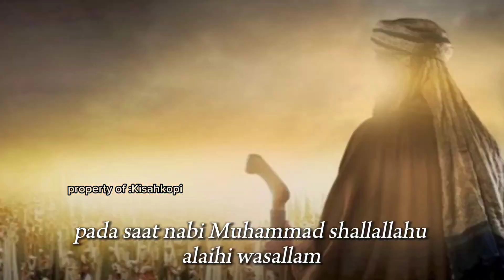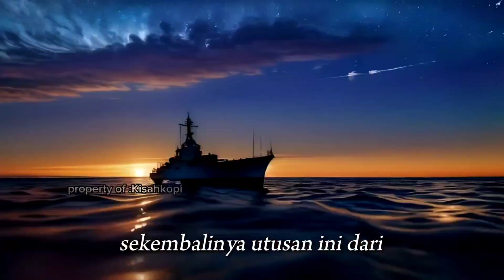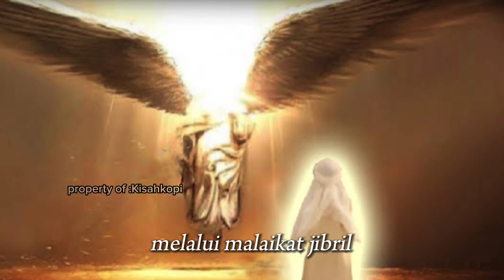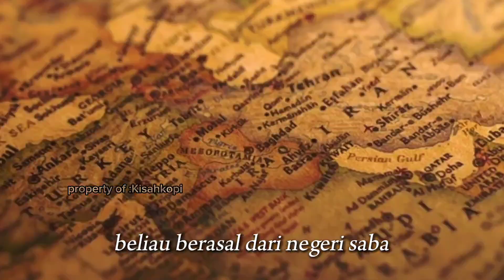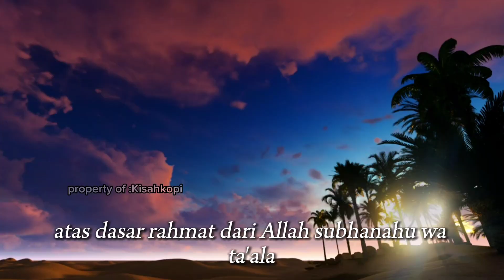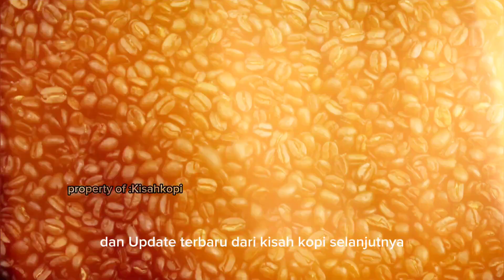KISAHKOPI - NABI SULAIMAN MENYEMBUHKAN WABAH MENGGUNAKAN KOPI!!!!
kapanpun dan dimanapun biji kopi tersebut muncul, opini dan argumen mengikuti dan kontroversi terus berlanjut bahkan hingga hari ini. Sama seperti komoditas global lainnya, sulit untuk memisahkan mitos dari sejarah, jadi mari kita lihat beberapa di antaranya.
Para penyair Islam mengatakan nabi Muhammad saw menerima secangkir kopi yang diseduh dari malaikat Jibril sebelum pertempuran penting.
Sulit untuk diverifikasi karena nabi meninggal pada tahun 632,
karna itu dalam kisahkopi kita hari ini akan membahas tentang bagaimana nabi sulaiman as menyembuhkan wabah menggunakan kopi
Itu dia sedikit cuplikan isi video di atas,semoga menghibur dan menginspirasi
Sampai jumpa di next episode .
Directed by : Arif susanto
Sound engineer: imron abdurrosyid
Spesial Thanks :ghotamcitypodcast